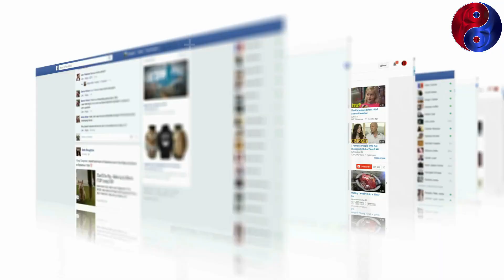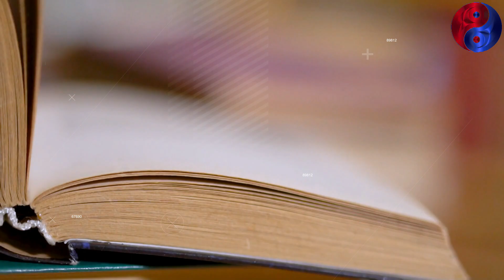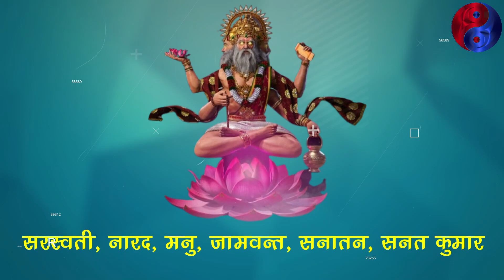ब्रह्मा जी अपने ही पुत्री के साथ क्यों कि संभोग इसके पीछ क्या कारण है जाने रहस्य | Indian Mythology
Indian Mythology